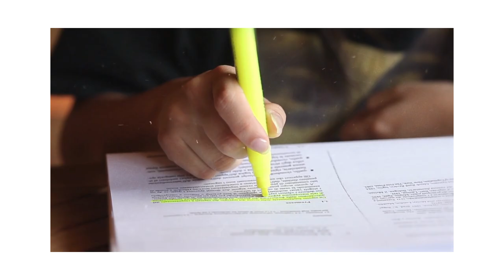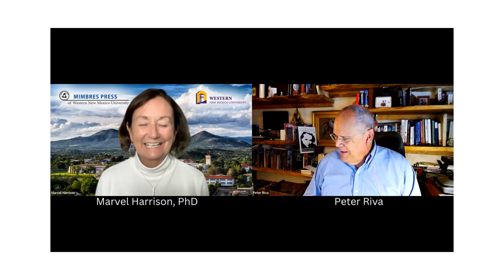Writer's Life: An Interview with Peter Riva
In this interview with Mimbres Press, American literary agent, producer, and author Peter Riva discusses the path that led him to become a writer.